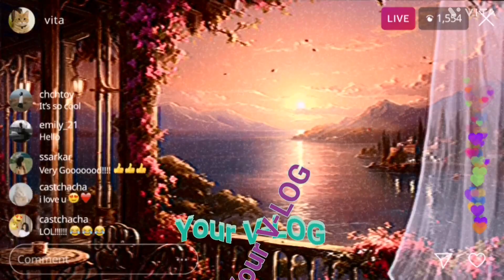sorprendida al parecer creo que en esta aplicación hay novedades